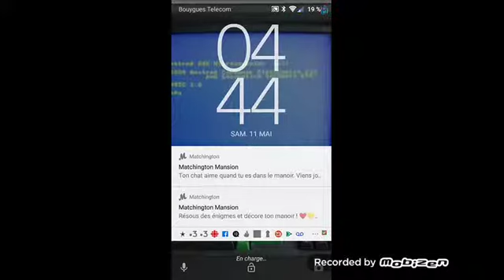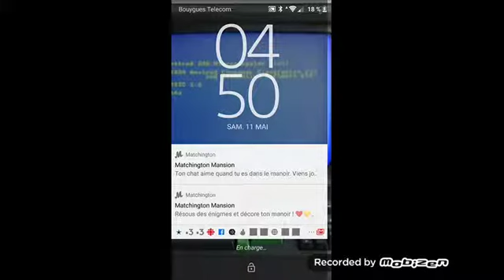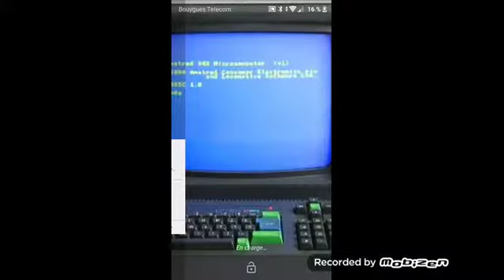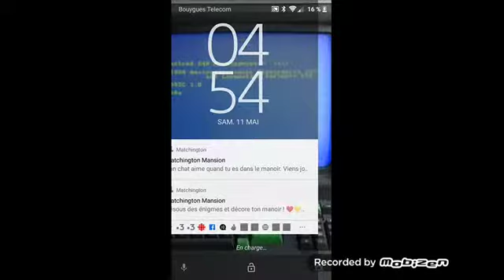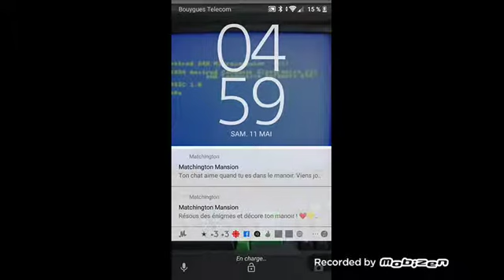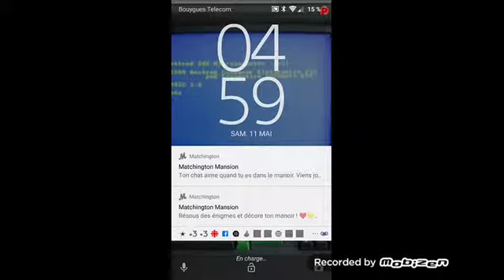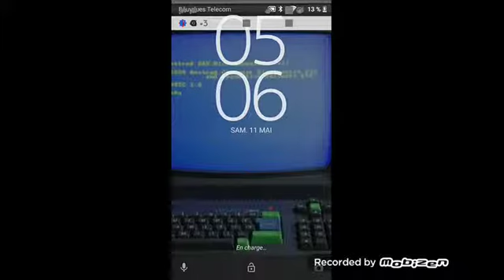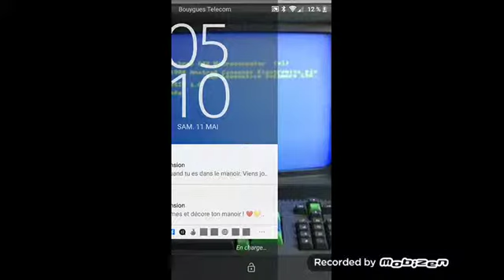bloons monkey city (step 1)